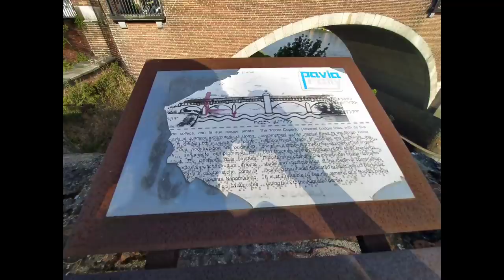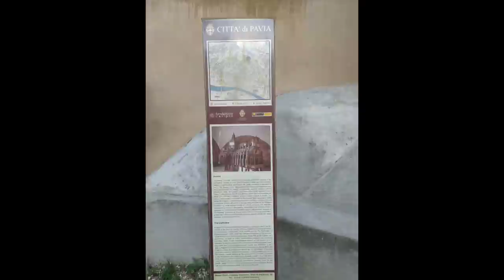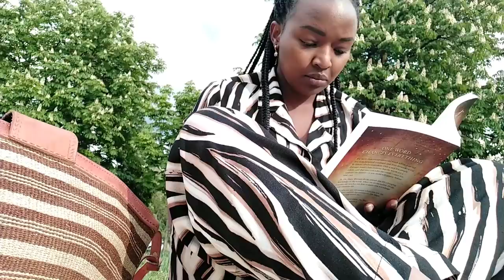Pavia and Milan Vlog||Visiting Pavia#pavia#milan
welcome to the vlog, Pavia is one of the oldest city in Italy
Pavia has lots of students beacuse of the Pavia university
Lots of students in Pavia come from different parts of the world..

I hope you enjoy this vlog  and please let me know on the comment section below

1. Deik Blender:

2. Airfryer

3. Handsteamer

4.  Echo Dot

5. Head and Shoulder Massager

6.  Kids Tablet

Books
a. Growing Wealth Passively

b.  The Intelligent Investor

c. The Magic